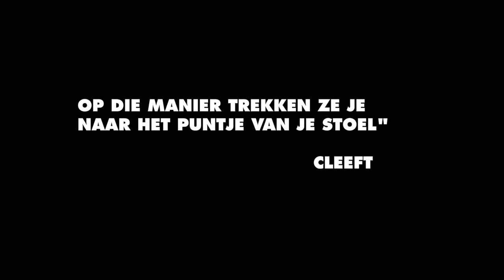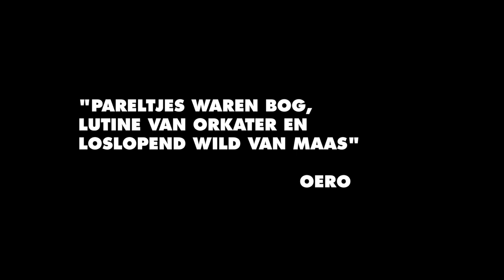Trailer The Silent Twins - Maas theater en dans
Wij zijn een tweeling en lijken op elkaar, in alles. In hoe we eruit zien, in hoe we denken, voelen en zwijgen. We hebben besloten nooit meer te praten met anderen. Waarom zouden we ook, we hebben genoeg aan elkaar en aan het spel dat we spelen. Dag in dag uit. Het spel is: wie houdt het het langst vol, dat altijd samen. Om te beginnen moet een ding duidelijk zijn: niemand kent ons echt. Jullie weten niet wat er in ons speelt. Wij houden elkaar niet gevangen. Wij zijn niet afhankelijk van elkaar. En geen van ons is de baas of de leider. Dus het beste is dat jullie je niet met ons bemoeien. Dan doen wij dat ook niet met jullie.

Idee, spel: Anne Fé de Boer, Lotte Rischen.
Eindregie & coaching: Moniek Merkx